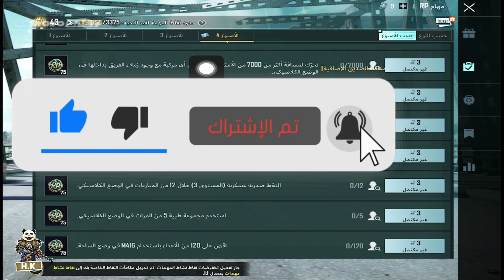شرح مهمات الاسبوع الرابع الموسم العاشر ببجي موبايل | pubg mobile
رابط الدعم المادي لتطوير من محتوى القناة

حسابي في ببجي👇
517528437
(ان الله وملائكته يصلون على النبي يا أيها الذين آمنوا صلوا عليه وسلموا تسليما)

تحميل لعبه ببجي موبايل للكمبيوتر
ببجي موبايل تنزيل
ببجي موبايل
ببجي موبايل تحديث
مهمات الاسبوع الثالث في ببجي موبايل
شرح مهمات ببجي الاسبوع الثاني
ببجي للاندرويد
تحميل لعبة ببجي اخر اصدار
تحميل ببجي اخر اصدار
pubg mobile تنزيل
تحميل ببجي لايت
اقوى حساب ببجي
تنزيل ببجي الكورية apk
رابط لعبة ببجي موبايل للاندرويد
ببجي النسخه الهنديه
تنزيل ببجي لايت
ببجي لايت تنزيل
تحميل ببجي التحديث الجديد
تنزيل ببجي صينيه
تنزيل ببجي التحديث الجديد 2020
ببجي التحديث الجديد
تحميل تحديث ببجي الجديد 2021
ببجي لايت
التحديث الجديد ببجي
ببجى موبايل لايت
ببجي الجديده تنزيل
تحديث ببجي لايت الجديد 2021
pubg mobile apk اخر اصدار
ببجي كورية الموسم 15
ببجي موبايل الموقع الرسمي
pubg mobile موقع
جوال ببجي
تنزيل ببجي العالميه
تنزيل ببجي الجديدة
تنزيل ببجي apk
موقع شحن ببجي الرسمي midasbuy
ببجي اخر اصدار
شحن شدات ببجي الرسمي
الموقع الرسمي ببجي موبايل
تنزيل ببجي الاصليه
pubg mobile شحن
شحن شدات ببجي من الموقع الرسمي
بطاقات ببجي مجانا
اشحن ببجي مجانا
موقع ببجي موبايل الرسمي
ببجي موبايل شحن
الموقع الرسمي ل ببجي موبايل
موقع ببجي موبايل
موقع شحن شدات ببجي موبايل
كيف شحن شدات ببجي عن طريق الرصيد
شحن شدات_ببجي midasbuy
ازاي اشحن شدات ببجي
ببجي موبايل شحن شدات
تنزيل لعبة ببجي موبايل
شحن ببجي عن طريق الكود
موقع شحن ببجي موبايل
الموقع الرسمي لشحن شدات ببجي
شحن ببجي موبايل
شحن شدات ببجي لايت
برنامج ببجي
ما هي شدات ببجي
مولد شدات ببجي
شحن شدات_ببجي عن طريق رقم الهاتف
موقع شحن شدات ببجى
pubg mobile شحن شدات
موقع الرسمي لشحن شدات ببجي
شحن شدات ببجي موقع
شحن شدات ببجي عن طريق id
شحن رويال باس ببجي
موقع شحن شدات ببجي عن طريق الايدي
موقع ببجي الرسمي لشحن الشدات
موقع شداد pubg
طريقه شحن ببجي عن طريق الكود
شحن شدات ببجي عن طريق الايدي
شحن ببجي لايت
برنامج يشحن شدات ببجي
كيف اشحن ببجي عن طريق الكود
شحن شدات ببجي موبايل
شدات ببجي موبايل
موقع تحويل شدات ببجي عن طريق الايدي
شدات ببجي عن طريق الايدي
كيف تشحن شدات ببجي
موقع رسمي شحن شدات
شدات كود موبايل
برنامج تحويل شدات ببجي
تحويل شدات ببجي
تحميل لعبة ببجي موبايل